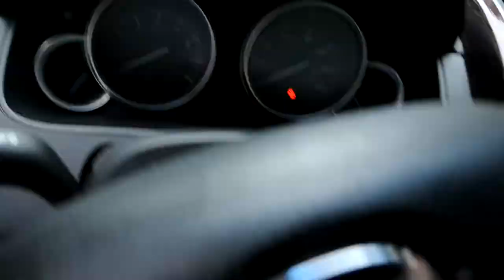Catching Fish On A House Key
In this video I challenge myself to catch a fish on a house key and treble hook. I manage to catch two species of fish on them, as well as a bonus fish not on the key. Please enjoy and if I get 2,000 views (I know thats a lot) I'll keep making these challenge videos.